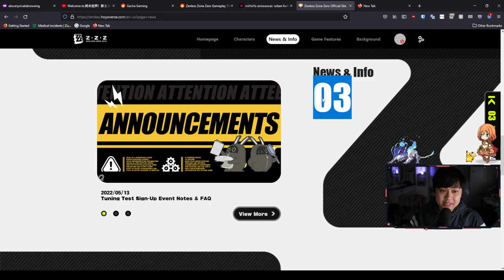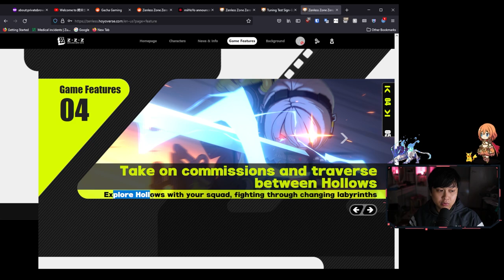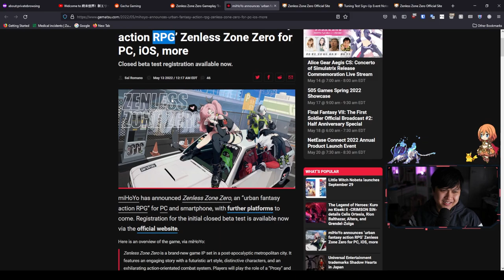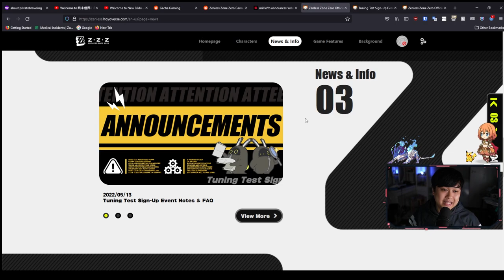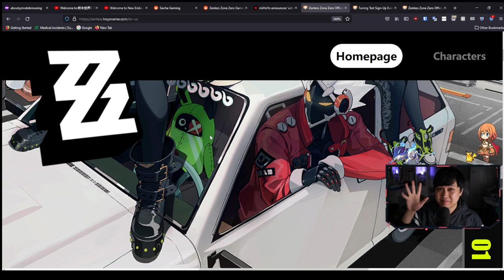New Roguelike Action RPG By Mihoyo/Hoyoverse! Closed Beta Test Sign Up and More | Zenless Zone Zero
Hi!

Today, we've got an announcement for a new roguelike anime action game from HoYoverse/Mihoyo called Zenless Zone Zero (绝区零). In this video, we'll talk about the current news surrounding this game, with the closed beta test sign ups, character introductions, world summary (there pretty much is none), the roguelike nature of the exploration, and the action RPG battle system. Very excited about this game, and hoping that we'll see more news soon. I'm actually not sure if this is the alleged project X run by the studio in Montreal, but I guess we'll see!

Lace
✨ About Me
✨ Socials (need to copy and paste links)